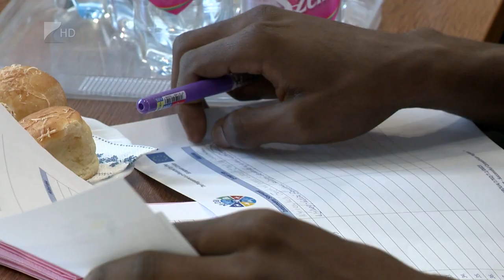Határon át, gyorsabban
Hamarosan lezárul az az egymillió euró értékű „Mobi” projekt, amely a közlekedési kapcsolatok fejlesztését célozza meg Ukrajna, Románia, Szlovákia és Magyarország határ menti régióiban.